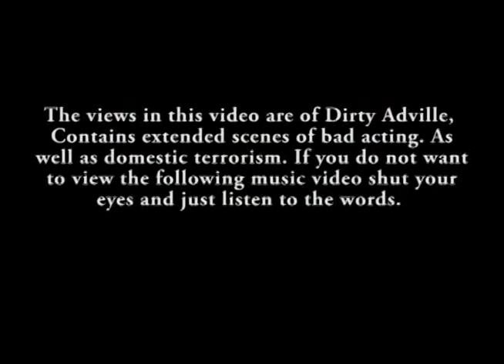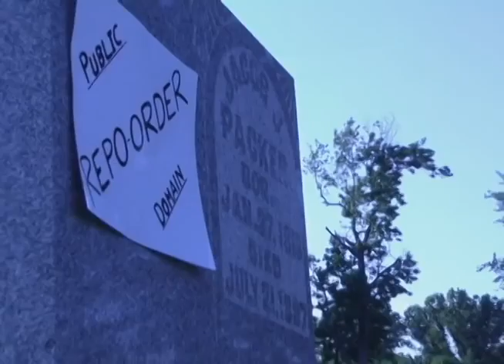Dirty Adville - AmeriKa VIRAL VIDEO [OFFICIAL VIDEO]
This is the OFFICIAL music video for Dirty Adville's AmeriKa.

Dirty Adville's main reasoning behind this song is saying FUCK the AmeriKan government because all they do is fuck AmeriKan's and the World over.

AmeriKa is off the album Deliberately Psychotic which you can buy threw or threw Dirty Adville himself on facebook